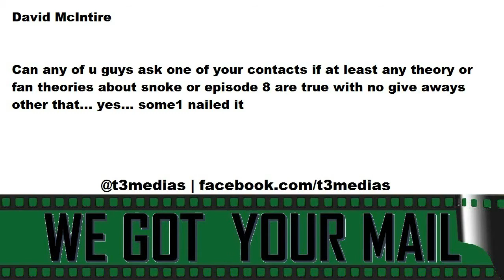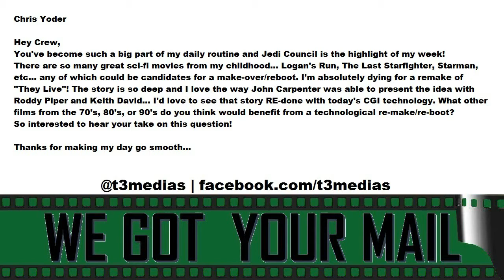Was Snoke In The Prequels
1. Are the rumors about Snoke True?
2. What 70's 80's 90's remake would you like to see?

SCHEDULE
Mondays: Talking Through The Medias 11amCtl/12pmEst
Wednesday: We Got Your Mail 11amCtl/12pmEst

REACTIONS (As They Become Available)
REVIEWS (As They Become Available)
The Binge (Recaps/Reviews As Episode/Season Become Available)